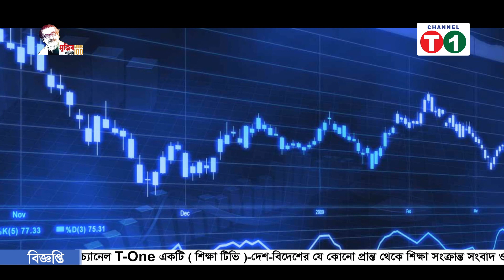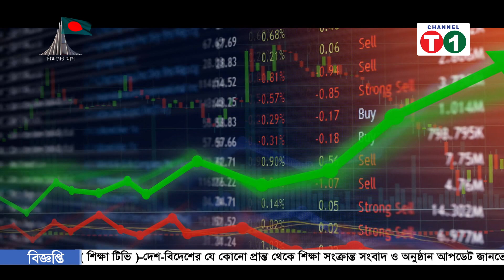সূচক বাড়লেও কমেছে লেনদেন, প্রথম ঘণ্টায় ঊর্ধ্বমুখী শেয়ারবাজার